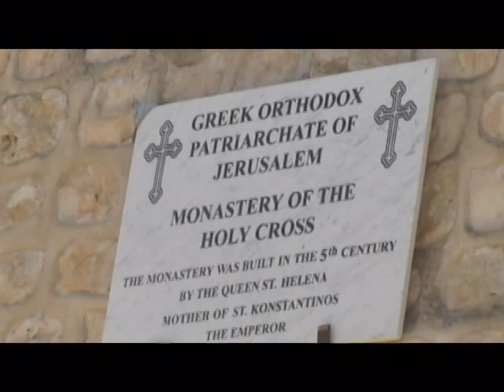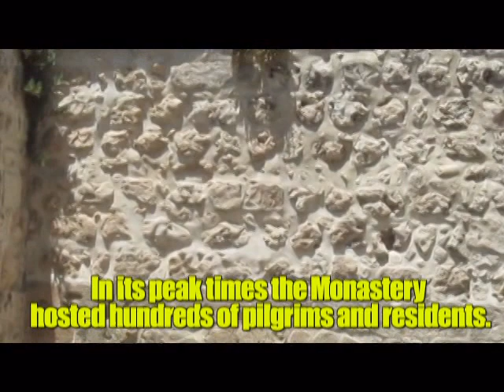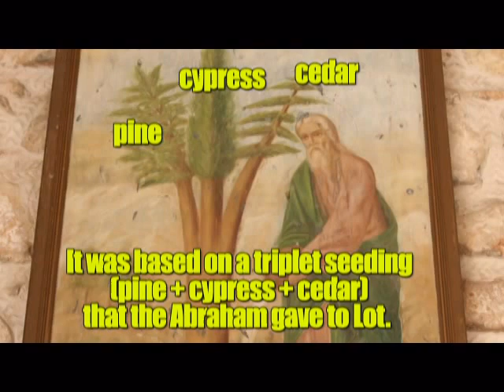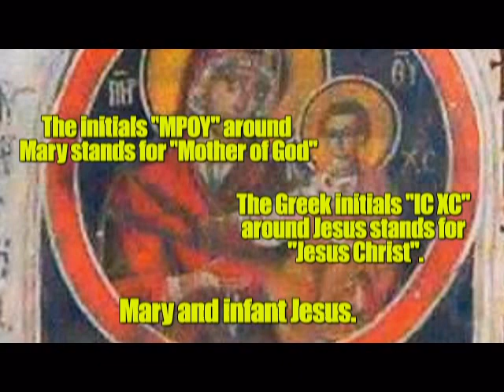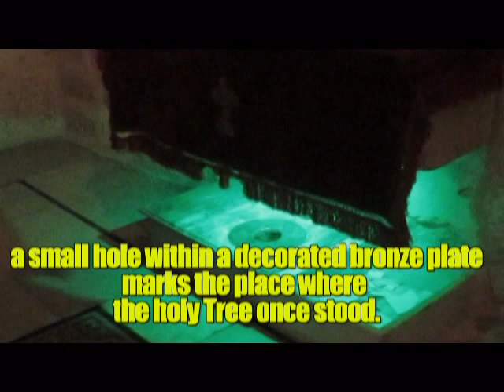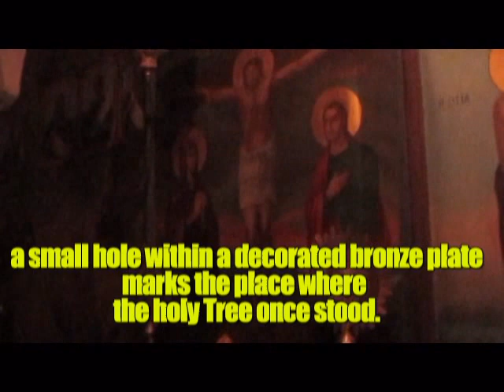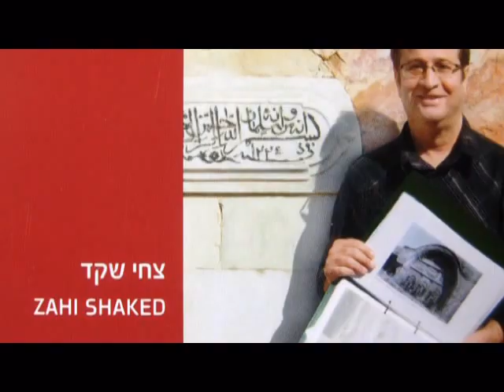The Monastery of the Cross, Jerusalem - the site of the tree that was used to build the Holy Cross